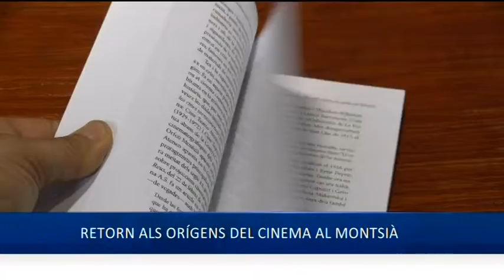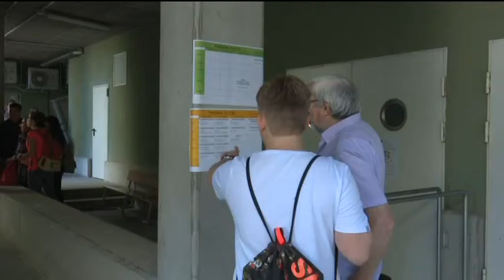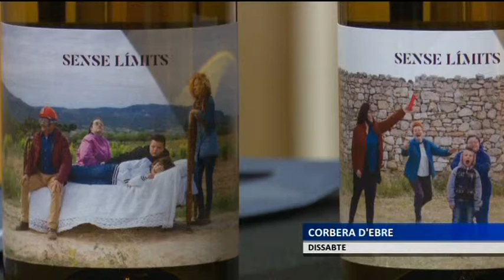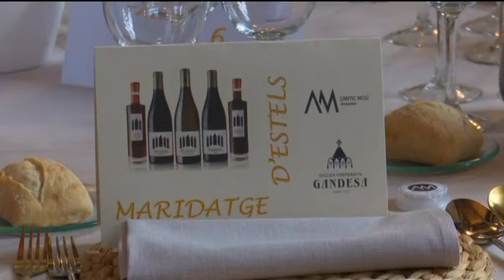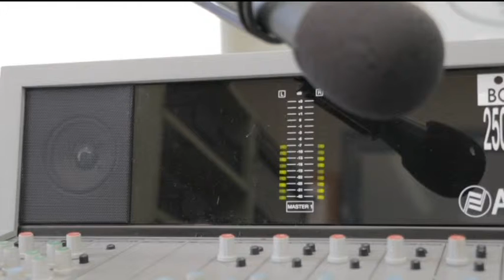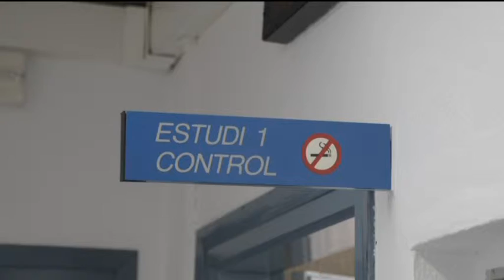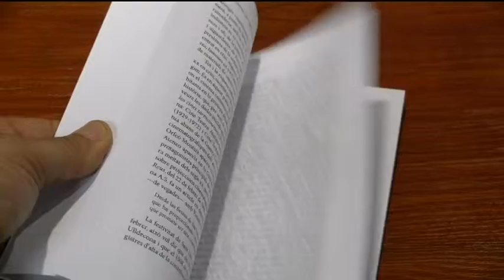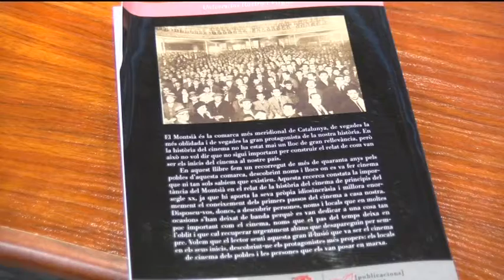L'Ebre Notícies. Dimarts 12 de juny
600 ALUMNES DE LES TERRES DE L'EBRE S'EXAMINEN AMB ELS EXÀMENS DE SELECTIVITAT

Comencen els exàmens de selectivitat a Catalunya. A les Terres de l’Ebre s’examinen 600 alumnes, una dotzena més que l’any passat. Les proves es divideixen entre comunes i específiques, i un dels canvis d’enguany és que la matèria d’història passa de ser optativa a obligatoria.

POLÈMICA OPOSICIONS EDUCACIÓ FÍSICA

I uns altres examens han vingut envoltats de polèmica. Dos ebrencs formen part de la trentena de mestres de primària d’Educació Física opositors a secundària que han denunciat irregularitats en el tribunal examinador. Apunten a una mala praxis i un presumpte cas de prevaricació i demanen que es repeteixen les proves.

REHABILITACIÓ DEL MAS DE BURTO D'HORTA DE SANT JOAN

A punt la rehabilitació del Mas de Burto d’Horta de Sant Joan. Serà visitable a partir de l’octubre i servirà per mostrar la vida rural dels Ports i les tècniques de l’arquitectura tradicional.

L'AJUNTAMENT D'AMPOSTA ENGEGA UNA CAMPANYA PER FOMENTAR ELS VALORS ENTRE ELS ESCOLARS

“L’esport, on els valors guanyen” és el nom de la campanya que ha engegat l’ajuntament d’Amposta per fomentar els valors entre els escolars del municipi. Entre ells: la igualtat, el respecte o el treball en equip. Un projecte que s’aplicarà a les escoles el proper mes novembre i que compleix una de les fites que s’havia marcat el govern amb l’esport de base.

HISTÒRIA DEL CINEMA A LA COMARCA DEL MONTSIÀ

Un llibre repassa la història del cinema a la comarca del Montsià. És un treball de la Unitat d’Investigació del Cinema de la Universitat Rovira i Virgili, que s’està estenent a altres comarques. Al final de l’informatiu coneixerem com van ser les primeres projeccions, al tombant del segle XX.